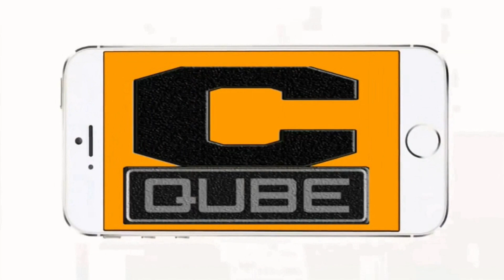అల వైకుంఠపురములో దుమ్ములేపుతున్న అల్లు అర్జున్ | AA19 Teaser | ala vaikunthapuramulo | Allu Arjun